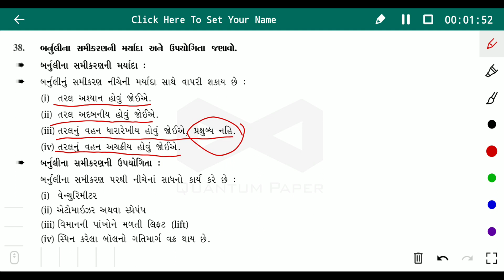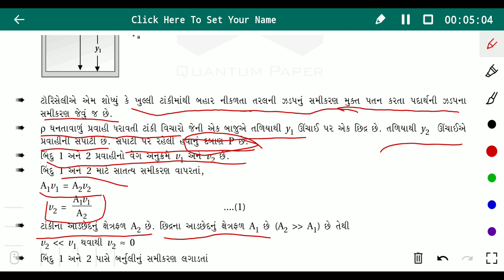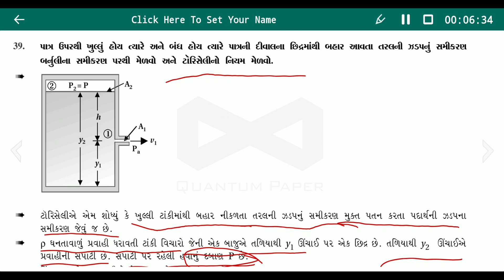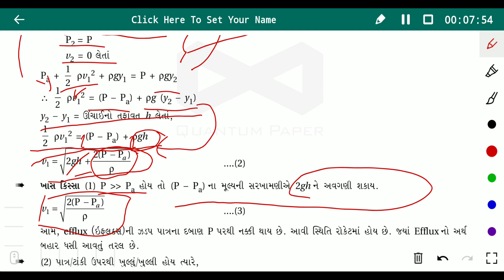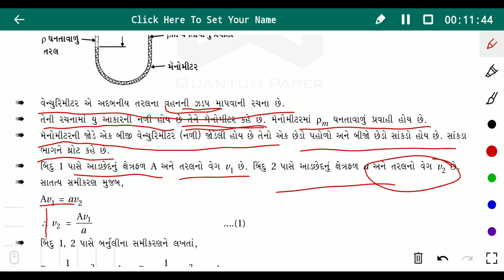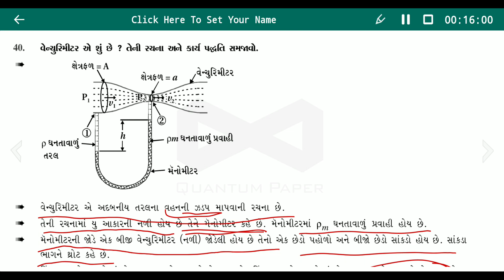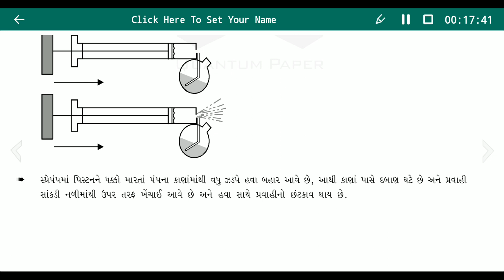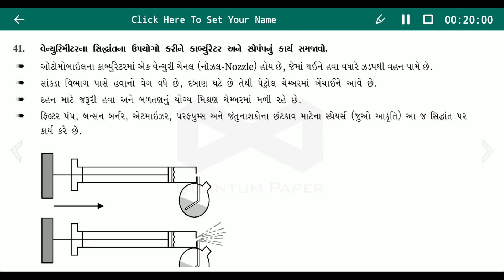std 11 physics ch 10 તરલ ના યાંત્રિક ગુણધર્મો ભાગ 7 (Date: 17/1/2021)